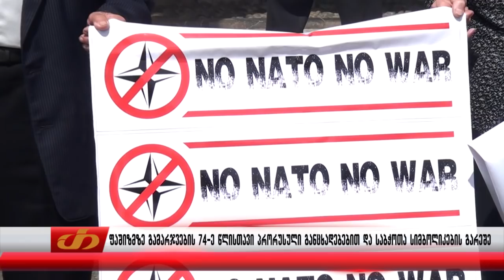ფაშიზმზე გამარჯვების 74-ე წლისთავი პრორუსული განცხადებებით და საბჭოთა სიმბოლიკების გარეშე